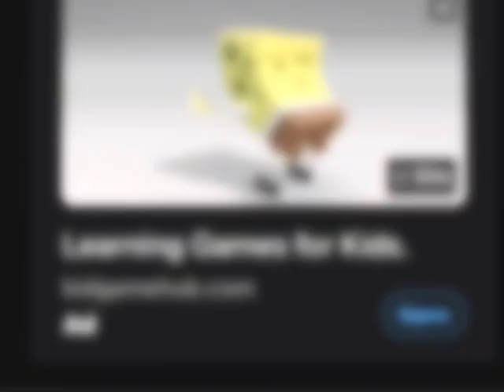Figure In Ohio